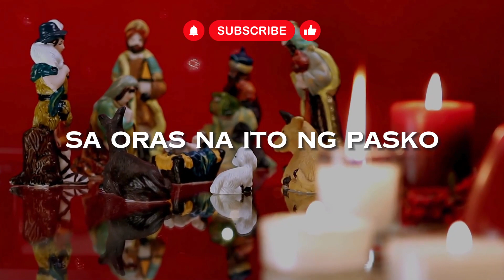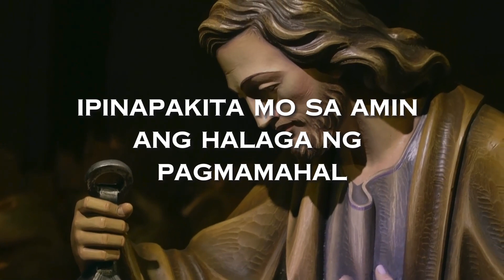Panalangin Para sa Mapayapang Pasko (Tagalog Prayer)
Maraming salamat sa panonood ng aming espesyal na video na "Panalangin Para sa Mapayapang Pasko"! Sa panahon ng Kapaskuhan, mahalaga ang pagkakaroon ng kapayapaan sa puso at isipan. Sumama sa amin sa isang makabuluhang panalangin para sa mapayapa at masayang Pasko para sa lahat.

✨ Mga Highlight sa Video na ito:

Inspirasyonal na mga panalangin para sa Pasko
Mga paraan upang makamit ang kapayapaan sa sarili at sa komunidad
Paggunita sa tunay na diwa ng Pasko
I-LIKE at magbigay ng KOMENTO kung paano nakatulong sa iyo ang video na ito.